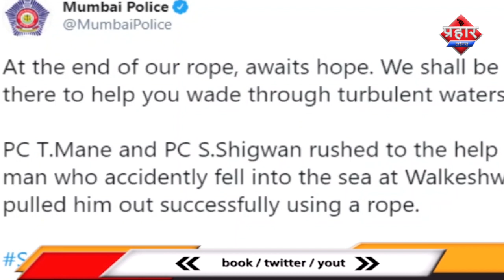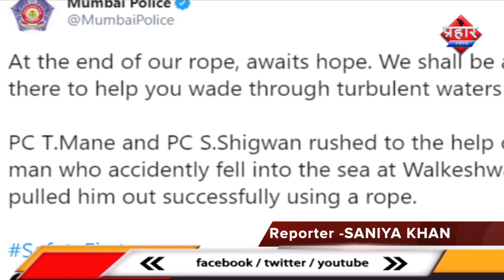मुंबई में गैस लीक होने की शिकायत बीऍमसी अधिकारों ने की अपील||Aapka Prahar Times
मुंबई में गैस लीक होने की शिकायत
बीऍमसी अधिकारों ने की अपील||